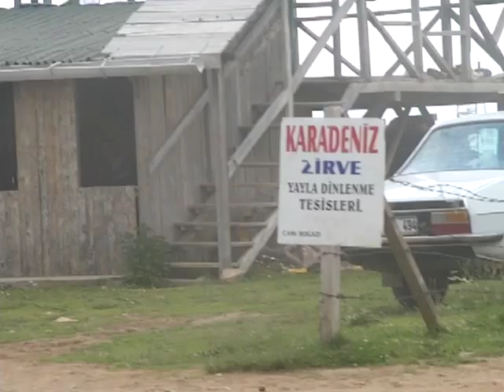camiboğazı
İstavridan Çakır göle giderken uğradığımız Camiboğazı..